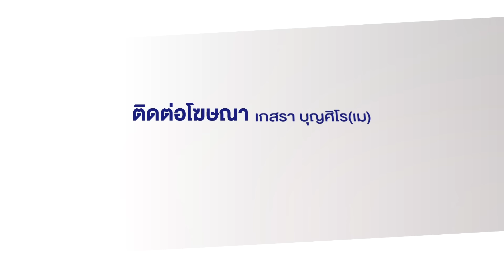แม่รอเก็บอาหารหมดอายุ ให้ลูก 3 คนกินประทัง l สดข่าวเที่ยง l 13 พ.ค. 67